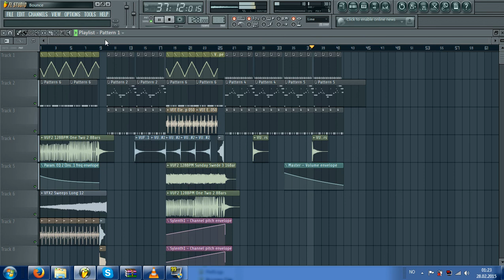DAE - PartyBounce 2015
New short track :)
Bounce!